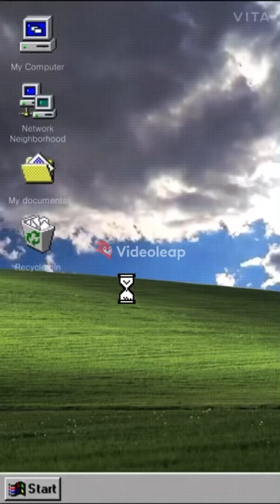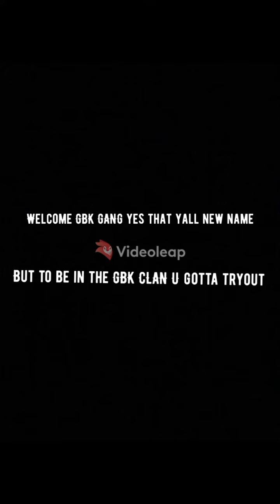GBK CLAN TRYOUTS AT 6:00 every day just add me Ayo Jaden19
Tryout for GBK fortnite clan